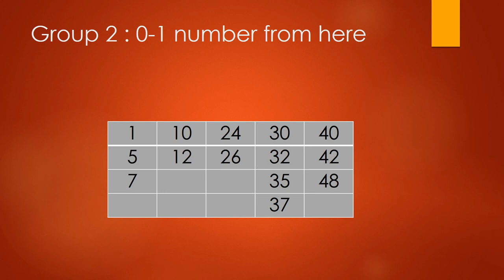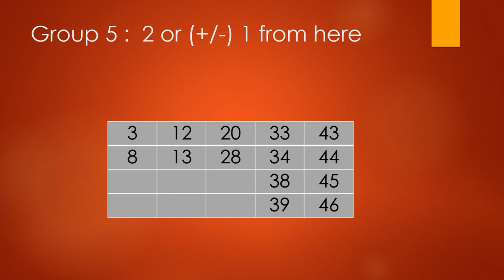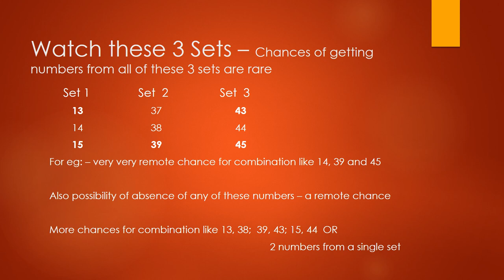Win LOTTO MAX Mar 22 2019 Predictions and Tips